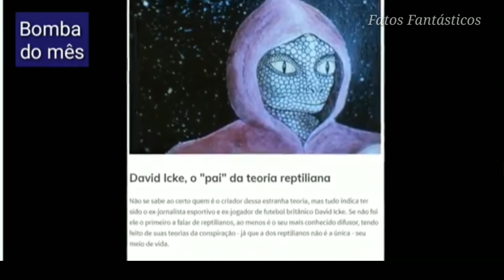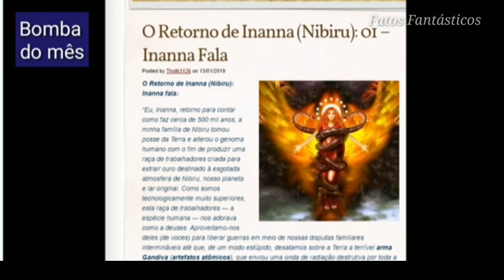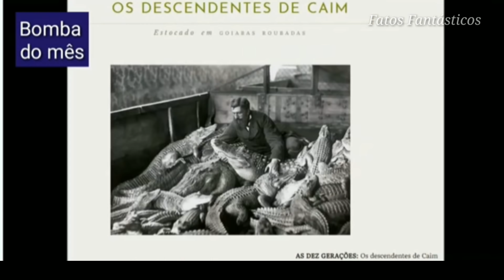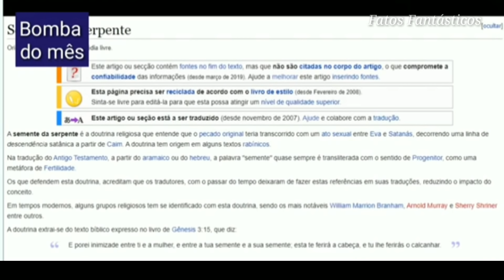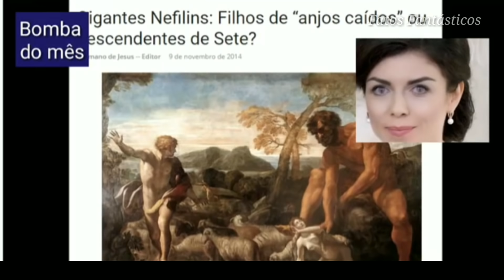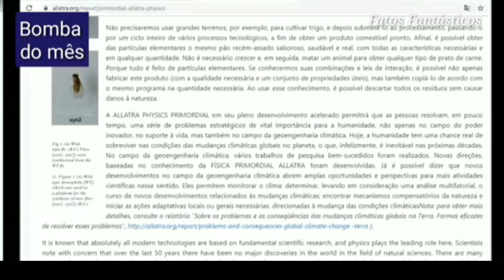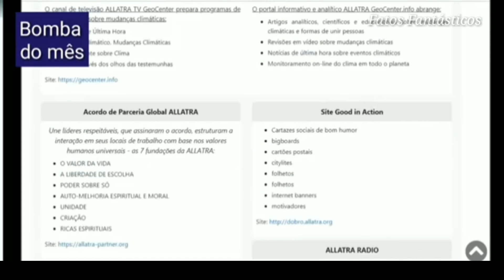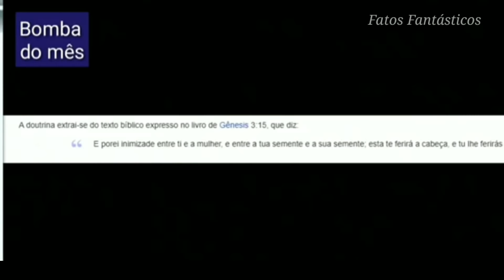ZHANNA DE ALLATRA MISTERIO - MULHER MOSTRA SEUS OLHOS REPTILIANOS - SE REVELA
zhanna ,quem é essa mulher.

MULHER MOSTRA SEUS OLHOS REPTILIANOS -  ZANNA  DE ALLATRA SE REVELA

Zhanna a mulher que pode fechar seus olhos como um reptil. Você acredita em reptilianos??
Então, o que você acha?